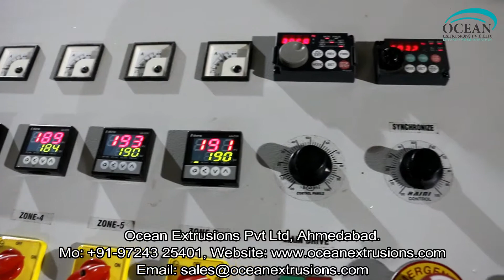Vented Reprocess Plant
Vented Reprocess Plant such as Plastic Reprocess Plant, Plastic Waste Recycling Plant, Plastic Recycling Machine, Raffia Waste Reprocess Plant, Extruder For Waste Plastic Recycling, Drinking Straw Machine.
Vented Reprocess Plant is the process of recovering scrap or waste PLASTIC and reprocessing the material into useful products. This helps to reduce the high rates of  plastic pollution.
Vented Reprocess Plant includes taking any type of plastic sorting it into different polymers and then chipping it and then melting it down into pellets after this stage it can then be used to make items of any kind such as plastic chairs and tables. Soft Plastics are also recycled such as polyethylene film and bags.

Other processes of Vented Reprocess Plant

Applications of Vented Reprocess Plant
PET
Main article: Vented Reprocess Plant
Post-consumer Polyethylene (PET or PETE) containers are sorted into different color fractions, and baled for onward sale. Non-PET fractions such as caps and labels are removed during this process. The clean flake is dried. Further treatment can take place e.g. melt filtering and pelletizing or various treatments to produce food-contact-approved recycled PET (RPET).
RPET has been widely used to produce polyester fibers. This sorted post-consumer PET waste is crushed, chopped into flakes, pressed into bales, and offered for sale.
One use for this recycled PET that has recently started to become popular is to create fabrics to be used in the clothing industry. The fabrics are created by spinning the PET flakes into thread and yarn. This is done just as easily as creating polyester from brand new PET. The recycled PET thread or yarn can be used either alone or together with other fibers to create a very wide variety of fabrics. Traditionally these fabrics are used to create strong, durable, rough, products, such as jackets, coat, shoes, bags, hats, and accessories since they are usually too rough for direct skin contact and can cause irritation.

HDPE
Plastic, high-density polyethylene ( HDPE ) is a commonly recycled plastic. It is typically down cycled  into plastic lumber , tables, roadside curbs, benches, truck cargo liners, trash receptacles, stationery (e.g. rulers) and other durable plastic products and is usually in demand.